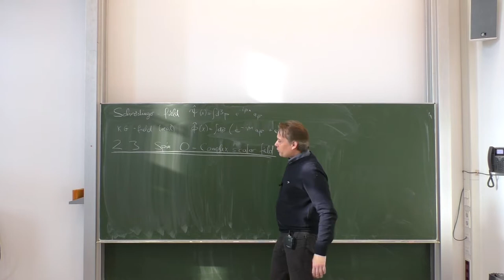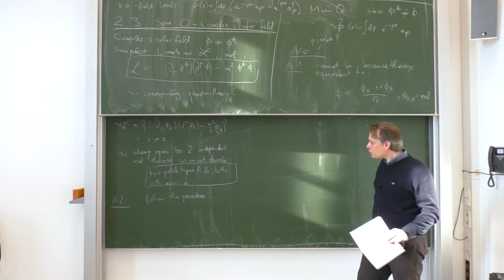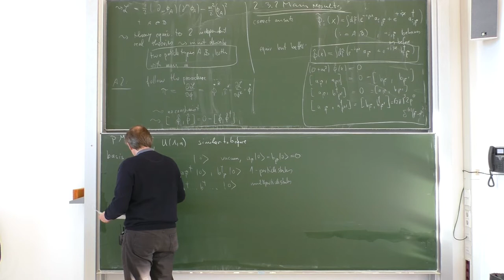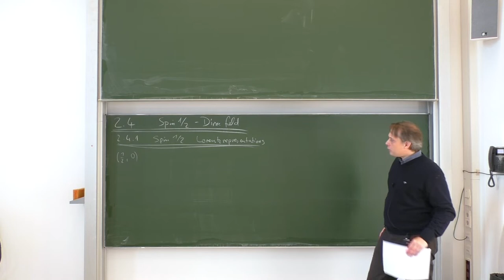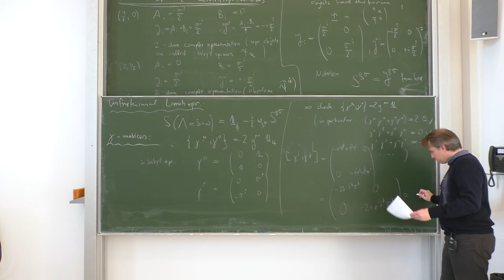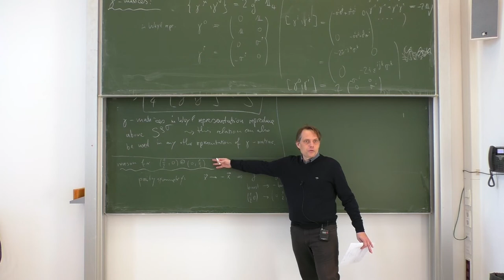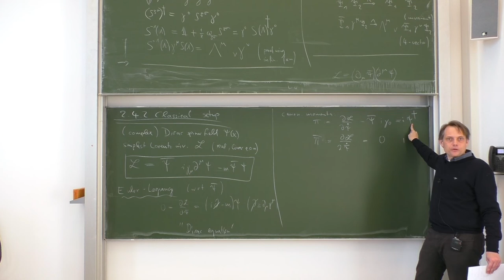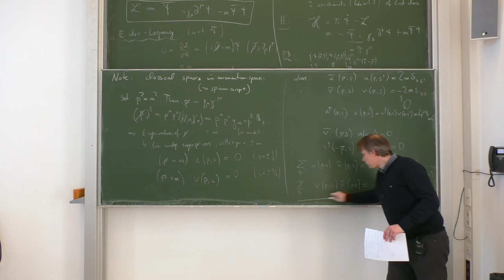Lec. 7 - Relativistic Quantum Field Theory (winter 2022/23) · TU Dresden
Seventh lecture on Relativistic Quantum Field Theory (QFT 1B) as part of the masters specialization program in Theoretical/Particle Physics given by Prof. Dr. Dominik Stöckinger at TU Dresden in the winter term of 2022/23.
This lecture series is complementary to QFT 1A given in the winter term of 2019/20 :

Contents:
0:00:00 - Intro
Chapter 2: Quantization of free covariant fields
0:00:03 - 2.3 Spin 0-complex scalar field
0:05:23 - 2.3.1 Main differences to real scalar field
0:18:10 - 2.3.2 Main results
0:36:50 - 2.4 Spin 1/2-Dirac field
0:38:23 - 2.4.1 Spin 1/2 Lorentz representations
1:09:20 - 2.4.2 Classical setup